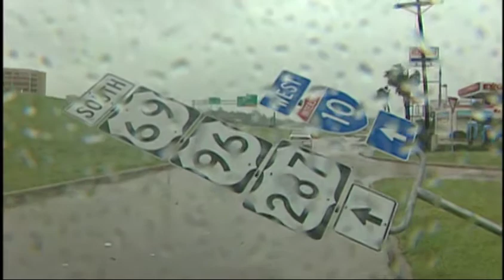Hurricane Rita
Hurricane Rita hits TX in 2005